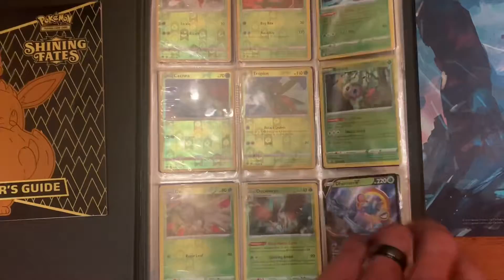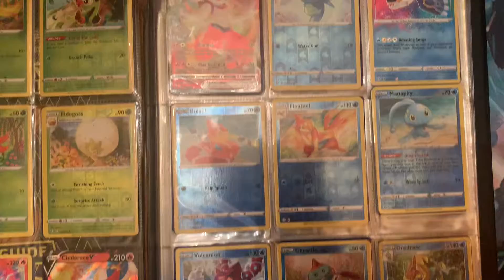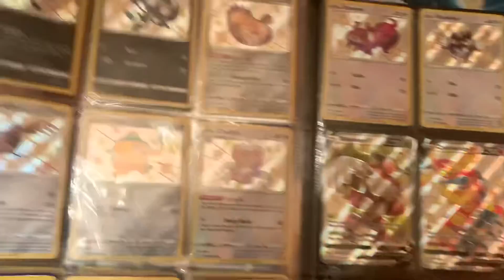shining fates collection!!